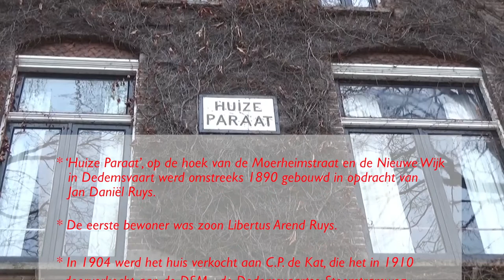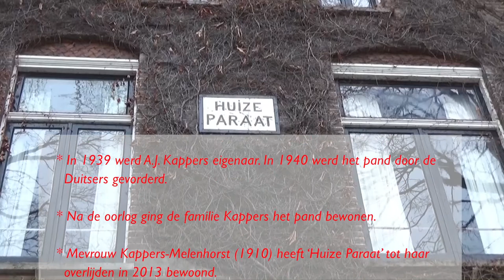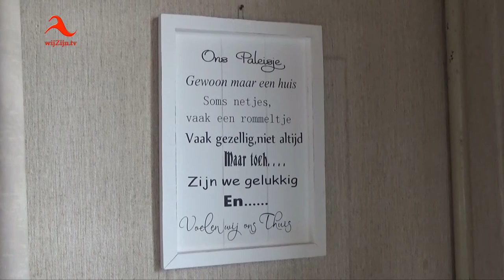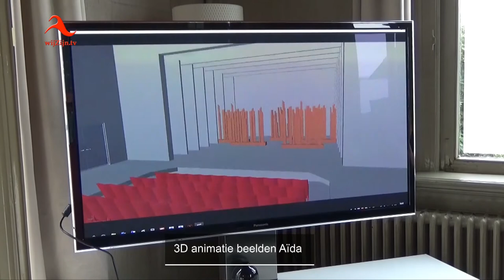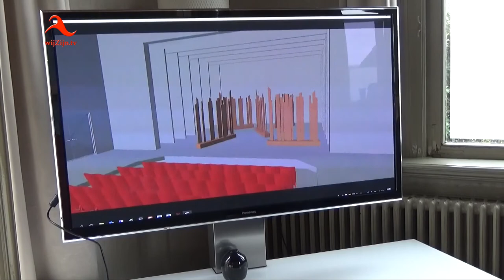Dedemsvaart: alles ‘Under Construction’ maar Peter redt zich d’r prima mee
VAKK is amateurtheater met een meer dan professionele aanpak.
Dat wordt duidelijk in het gesprek met Peter Kip.
De geboren Emmenaar bereidt zich voor op de hoofdrol in de nieuwe musical Zorro. Hij straalt bij de gedachte aan de uitvoeringen in oktober aanstaande.
Ondertussen werkt hij ook nog aan de decors ervan en aan het opknappen van zijn paleis zoals hij Huize Paraat aan de Moerheimstraat, noemt waar hij sinds enkele maanden woont.
Het huis is onder constructie, de musical Zorro is onder constructie, maar Peter Kip is af. Een enthousiaste man met een mooi verhaal.